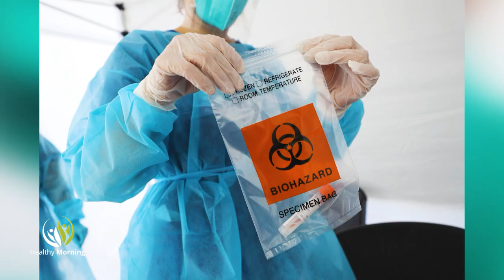Можем ли да се доверим на лабораторните тестове? - Healthy Morning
Можем ли да се доверим на лабораторните тестове?

В това време на пандемия, в което живеем, се научихме да ценим здравето си повече!

Ковид кризата, предизвика масова истерия по ПСР и антигенни тестове. Лабораториите изпълниха капацитетите си до краен предел
и някак естествено започнаха по-често да се появяват грешки в изследванията и тестовете.

В студиото на Healthy Morning, по единствената здравна телевизия у нас, Code Health TV, ще говорим с д-р Недялко Калъчев,
управител на една от големите частни лаборатории в България, Цибалаб.

Разполагат ли с добре обучен и квалифициран персонал, добра ли е апаратурата и какви са стандартите при лабораторните изследвания?

Ще коментираме и частен казус на гражданин, изпратил
"Отворено писмо" до медията ни, относно "положителният резултат
 от изследването за туберкулоза".

Изследванията не са диагноза, но кой проследява дали са или не,
с оглед на това, че посещавайки лекар, той се основава и базира на изследването и започва лечение?